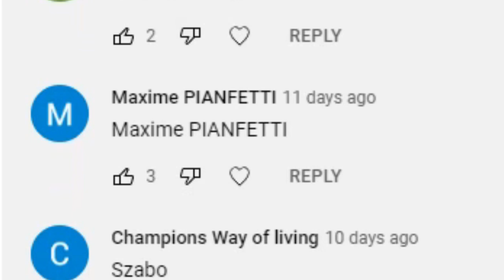The Hero's Journey | Max Pianfetti at Cairo 2022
Maxime Pianfetti's truly heroic performance at the 2022 Fencing World Championships in Cairo.

Music is "Street Fighter Mas" by Kamasi Washington.